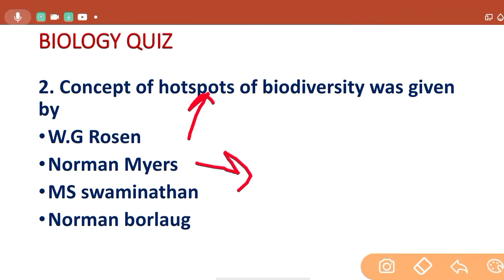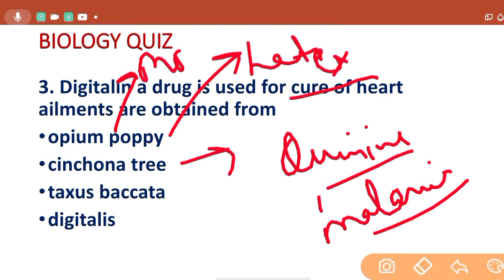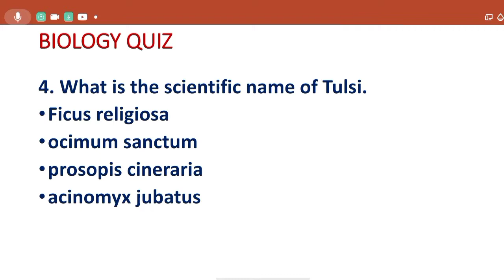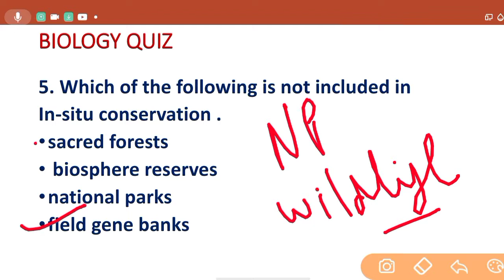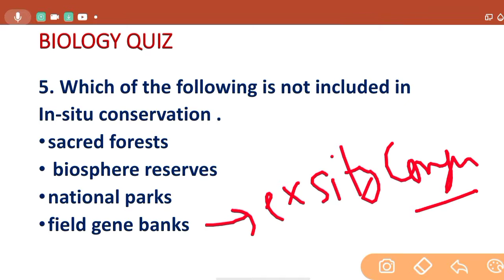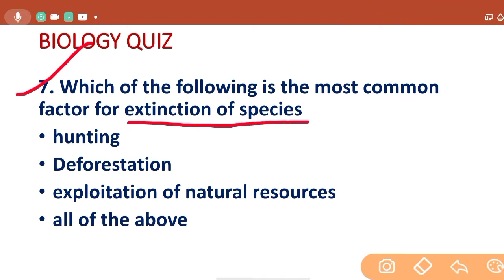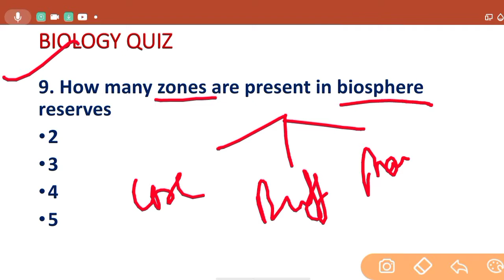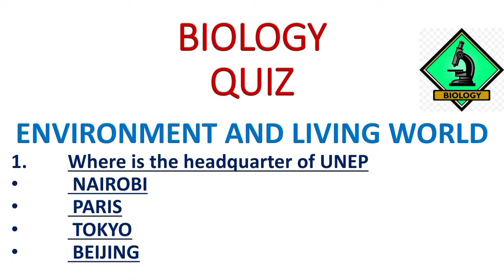BIOLOGY QUIZ//ENVIRONMENT AND LIVING WORLD//TOP BIOLOGY MCQS FOR UPSC,SSC,CTET,HPTET,HPTGT,PGT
TGT COMMISSION 2020

THANKS .